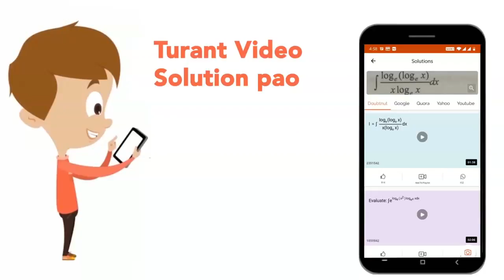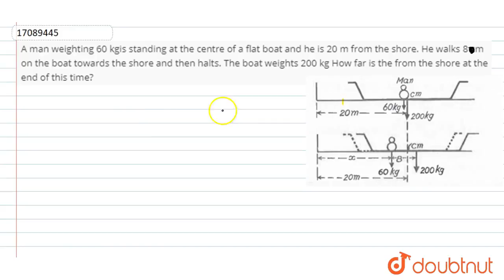A man weighting 60 kgis standing at the centre of a flat boat and he is 20 m from the shore. He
A man weighting 60 kgis standing at the centre of a flat boat and he is 20 m from the shore. He walks 8 cm on the boat towards the shore and then halts. The boat weights 200 kg How far is the from the  shore at the end of this time?   [Hints : As the system is free from external force, centre of mass of the system consisting of man and boat must not move.